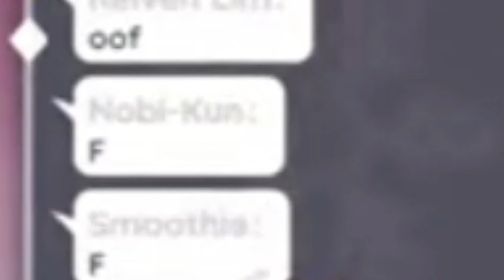Petra almost said the F word lmao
Uh Oh!

--Original Creator--

-My Stuff-